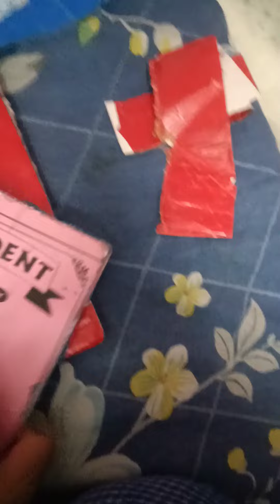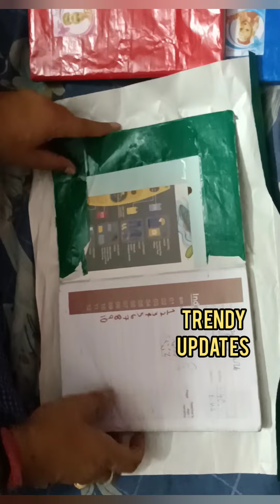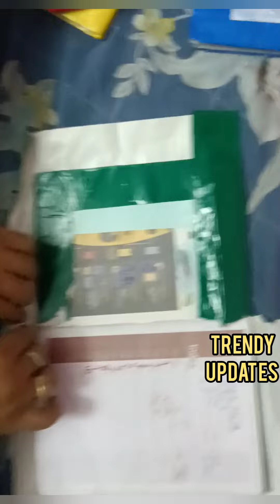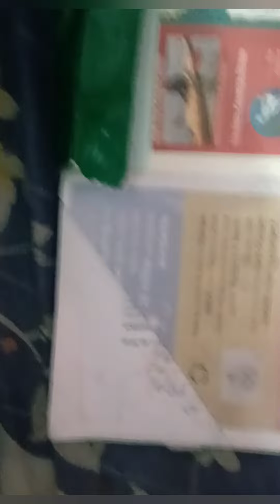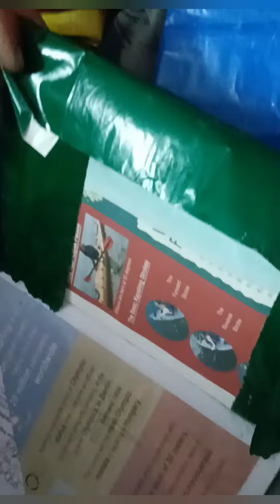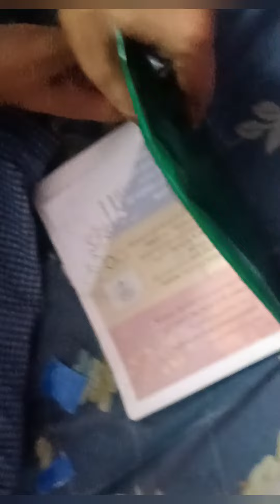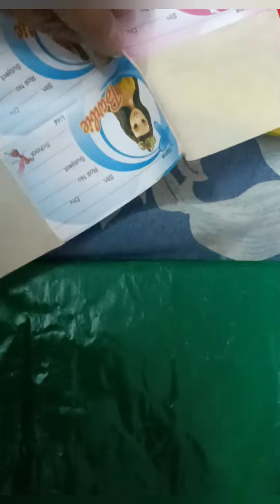कॉपी पर कवर कैसे चढ़ाएं । copy per cover kaise chadhaen | How to put cover on copy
कॉपी पर कवर कैसे चढ़ाएं ।
 copy per cover kaise chadhaen |
 How to put cover on copy